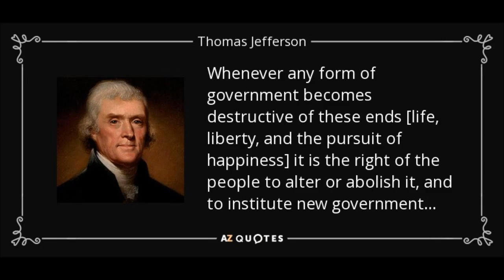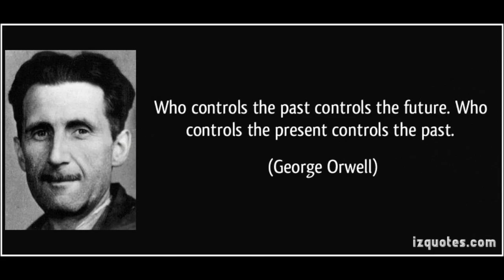Restart the USA - What Nietzsche Would Say to Americans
Everything eventually needs replacing, especially while receiving poor maintenance over the years. The decline of the United States might be inevitable. If so, better to plan for the end game, than to be caught unprepared.